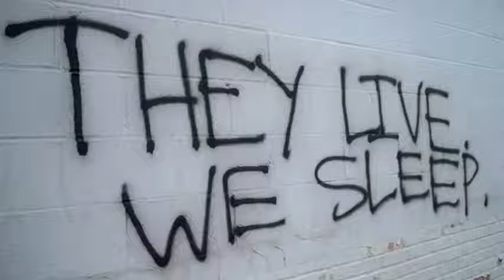Flat Earth ~ Question (the) Reality [AS IT IS] Presented to you... THINK!!!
Original video DELETED/CENSORED from YouTube... Like sooooo many others. Wake up and THINK!

Always ask questions.. Do your own research.. your mind is your own.. you decide